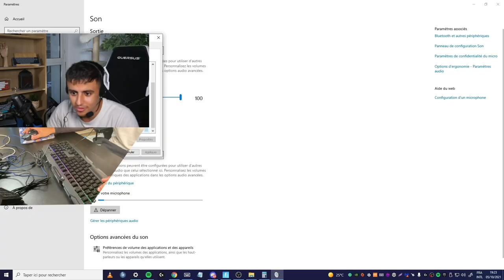PAUVRE vs RICHE sur Fortnite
●▬▬▬● REJOINS-MOI●▬▬▬●

Dans cette vidéo je compare deux setups gaming pour fortnite, un setup riche et un setup pauvre.
Dans le setup riche on aura une g pro x superlight un apex pro tkl un casque beyerdyamic dt770 pro et un tapis de souris logitech. A côté on aura un setup pas cher du tout. On va voir comment ça se passe en jouant à fortnite avec ces setups gaming.